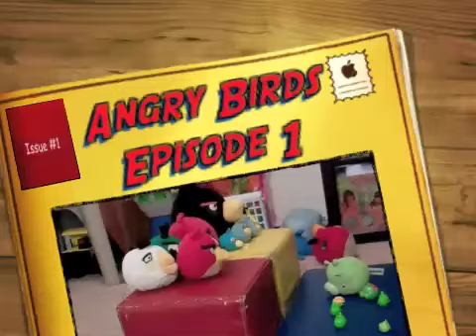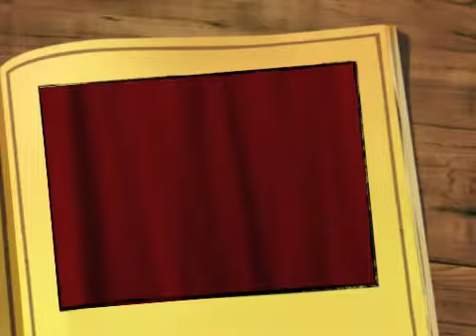Angry Birds Episode 1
Birds are having a party, when the pigs come and steal the eggs. So the Birds get ANGRY!!!